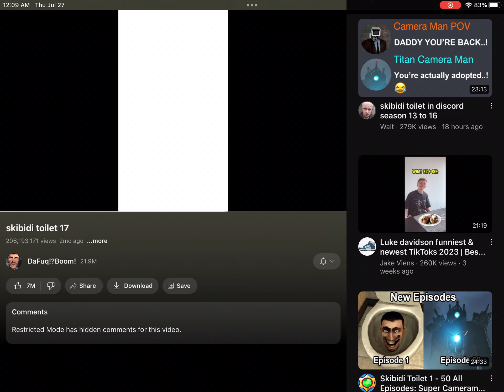Skibidi toilet 17